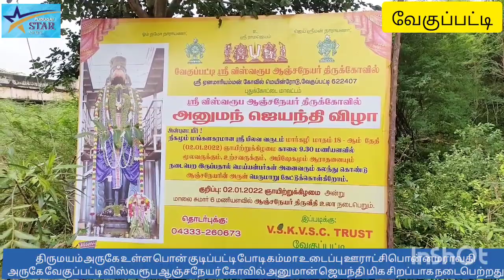பொன்னமராவதி அருகேவேகுபட்டி ஆஞ்சநேயர் கோவிலில் அனுமன் ஜெயந்தி வெகு சிறப்பாக